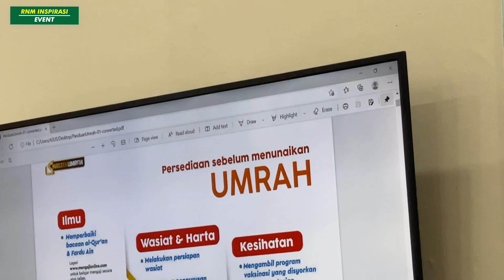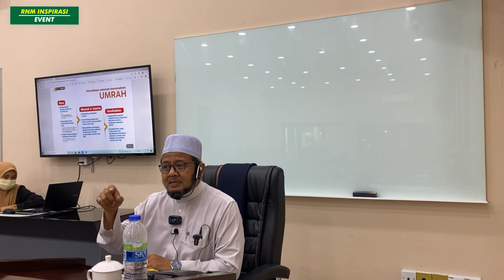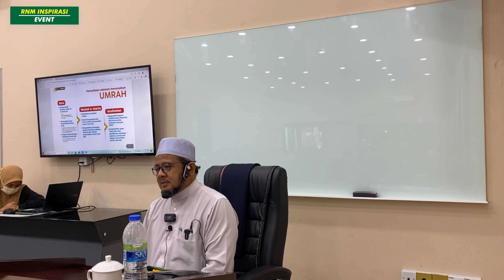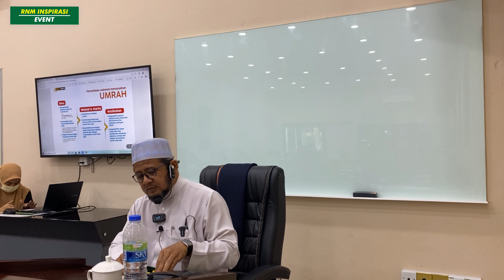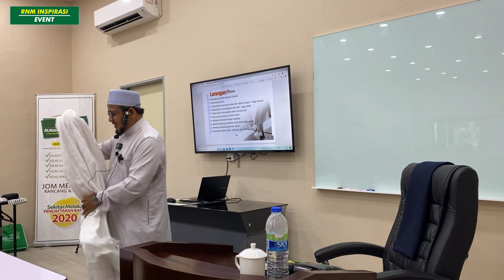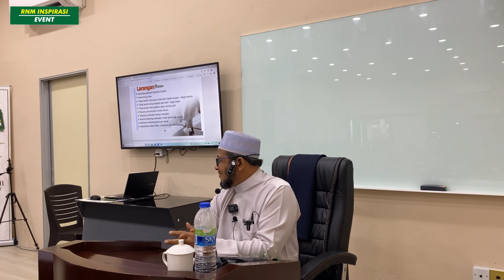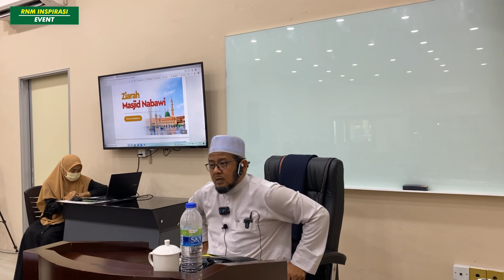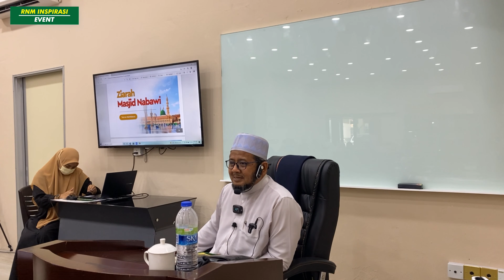Kaizen Travel | Panduan Ringkas Ibadah Umrah | Ustaz NorHisham bin Ahmad | Bahagian 1/2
Dewan Rumah Ngaji Melaka
RNM Inspirasi Event